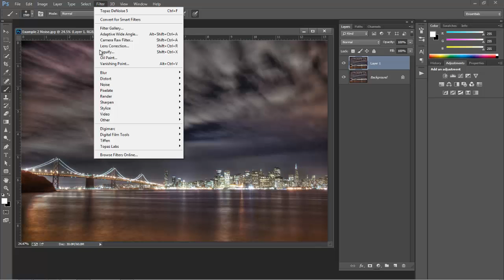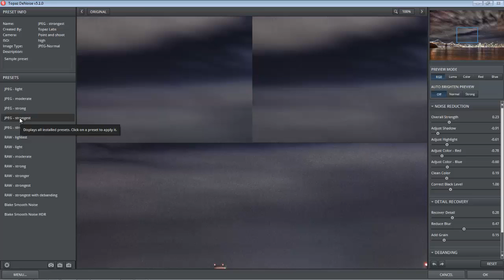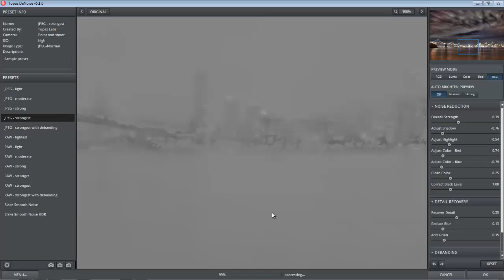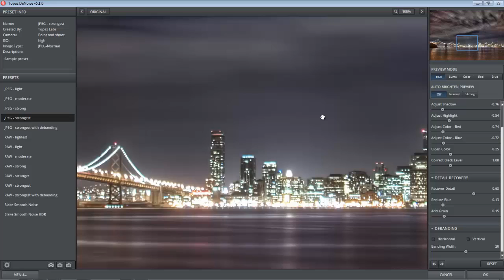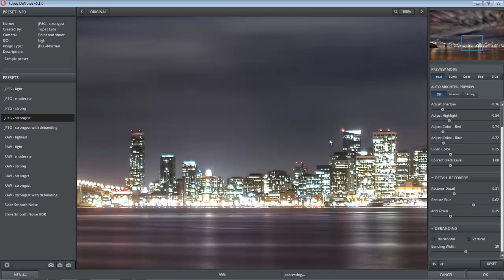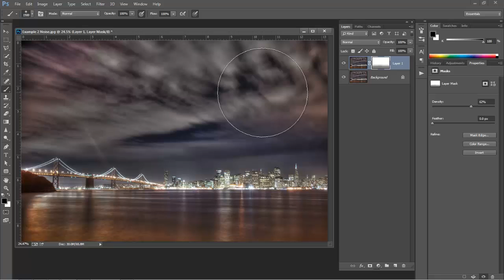Topaz DeNoise 5.1 Tutorial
You have several options for reducing noise during Post Processing.  However, my favorite by far is Topaz DeNoise!